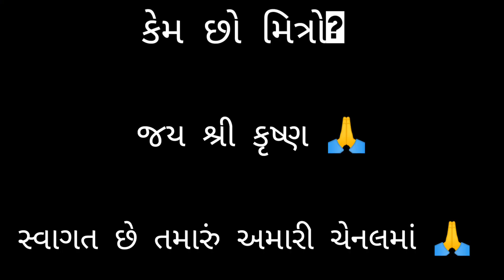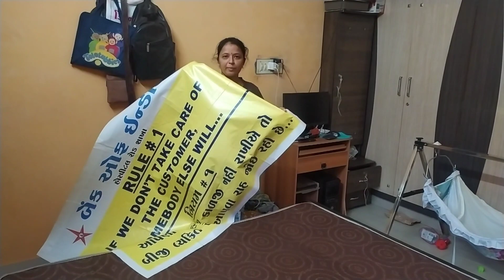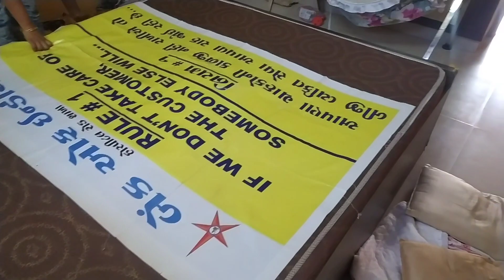શિવાંશે વિડીયો ઉતાર્યો 🤩 || આ પોસ્ટર ને હવે અમે ભેગુ જ રાખશું 🤔 Shivansh a video utaryo .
Jay mataji 🙏

Mahadev har 🙏